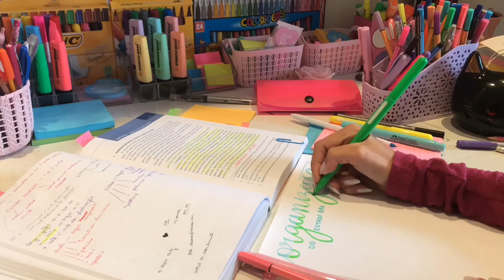STUDY VLOG#2: Bullet journaling, compras na Kalunga, fazendo resumo ✨